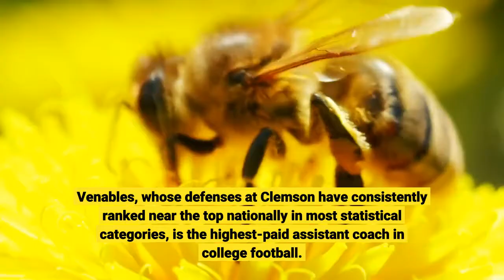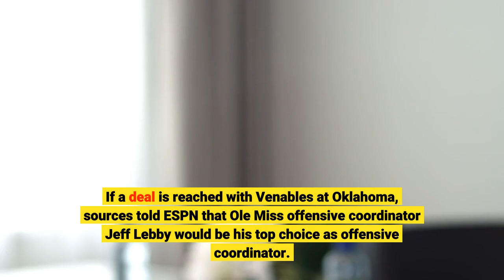Sources OU set to finalize deal with Venables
Oklahoma officials are scheduled to arrive in Clemson, South Carolina, later Sunday afternoon to finalize a deal with Clemson defensive coordinator Brent Venables to become the Sooners' next football coach, sources told ESPN. Venables has been a major part of Clemson's championship run under Dabo Swinney and has a long history at Oklahoma. He was on the Sooners' staff from 1999 to 2011, serving as co-defensive coordinator from 1999 to 2003 and defensive coordinator from 2004 to 2011. While at Clemson, Venables was the Broyles Award winner in 2016 as the top assistant coach in college football. He has turned down multiple head-coaching opportunities in recent years to stay at Clemson. Venables, whose defenses at Clemson have consistently ranked near the top nationally in most statistical categories, is the highest-paid assistant coach in college football. He received a contract extension prior to this season that took him to $2. 5 million annually. That's after turning down the Auburn head-coaching job a few months earlier. If a deal is reached with Venables at Oklahoma, sources told ESPN that Ole Miss offensive coordinator Jeff Lebby would be his top choice as offensive coordinator. Lebby, a semifinalist for the Broyles Award each of the past two seasons, spent four years as a student assistant at Oklahoma after signing to play there before suffering a career-ending injury.